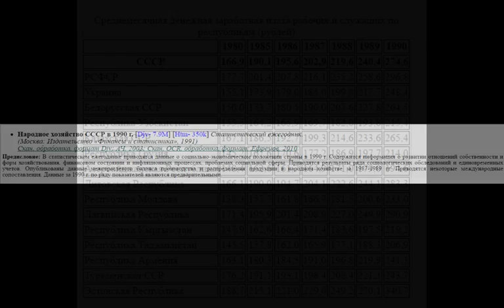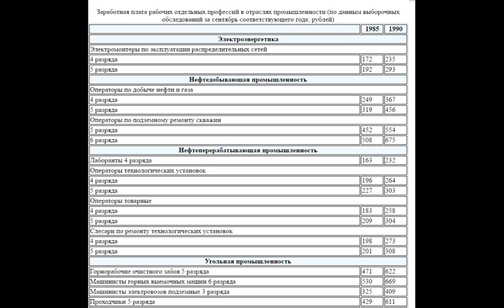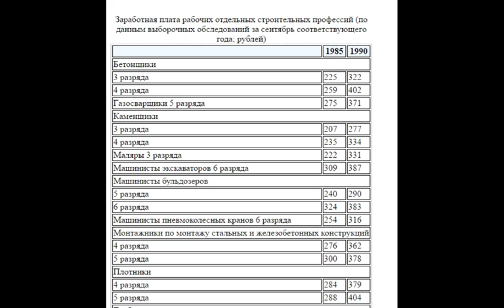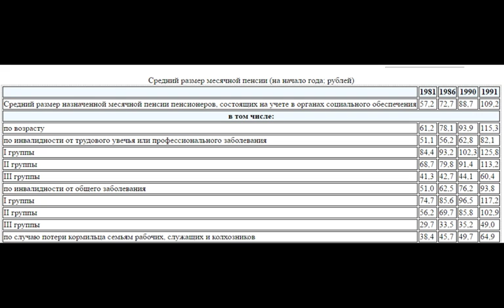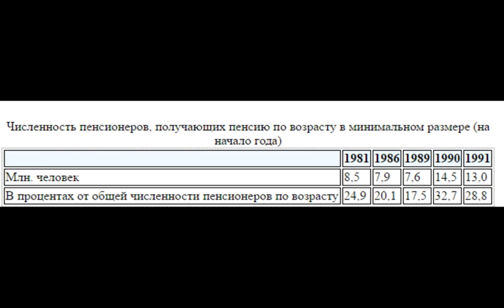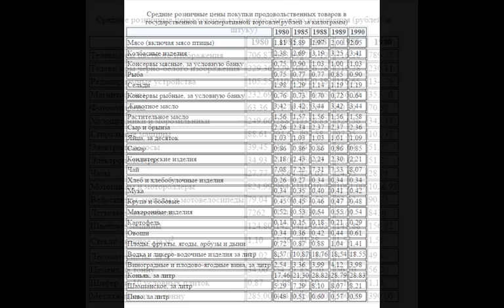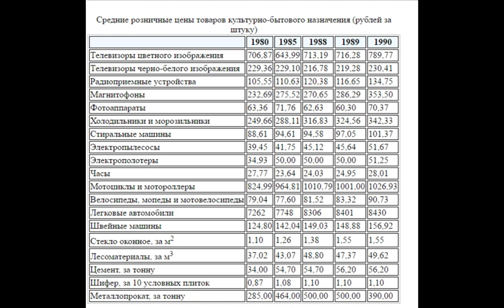Зарплаты, пенсии, цены времен СССР ИНФОГРАФИКА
Это данные сборника "Народное хозяйство СССР в 1990 г." изданного Москва: Издательство «Финансы и статистика», 1991)